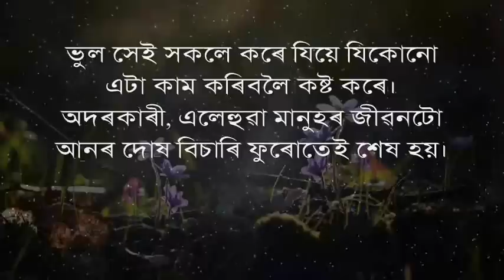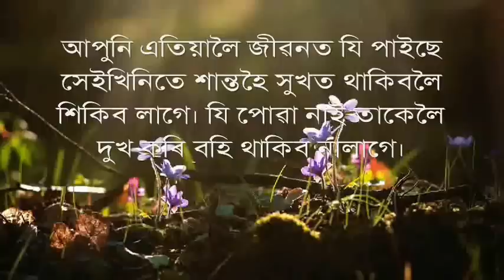অমৃত বাণী ৮৫ | মানুহক ধ্বংস কৰিব পৰা শব্দটো কি জানেনে | ভাগৱদ গীতাৰ মহান বাণী | Krishna Vani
About this video:
Explained those words that can destroy your life.

YouTube Channel Motivator Niranjan লৈ আপোনালোকক স্বাগতম জনাইছো !
মই ২০১১ চনৰ পৰাই ভাৰত চৰকাৰৰ Skill Development Project ত কাম কৰি আহিছো আৰু প্ৰায় ১০,০০০ মান ছাত্ৰ-ছাত্ৰীক প্ৰ্শিক্ষিত কৰাৰ লগতে সংস্থাপনৰ ক্ষেত্ৰত সহায় কৰি আহিছো । গুৰুত্বপূৰ্ণ কথাটো হল যে আমাৰ লৰা-ছোৱলী বা ছাত্ৰ-ছাত্ৰী সকল জীৱনৰ লক্ষ্য স্থিৰ কৰাত অসফল । যথেষ্ট সমস্যাৰ সন্মুখীন হব’লগীয়া হয় । সমস্যা অহাৰ লগে লগে কি কৰো কি নকৰো হৈ যায় । ফলত কিছুমান Depression ত ভুগে, বেয়া কামত লিপ্ত হয় । কবলৈ গলে বহুত Negative হৈ যায় । বিশেষকৈ কাম কৰাৰ ক্ষেত্ৰ্ত বহুতে পিছ পৰি থাকে অৰ্থাৎ নিজৰ আৰামৰ পৰিৱেশটো(Comfort Zone) এৰিব নিবিছাৰে যাৰ ফলত কামৰ সুযোগ হেৰুৱাই ।
এই লৰা-ছোৱলী বা ছাত্ৰ-ছাত্ৰী সকলৰ Negative mind টো Positive লৈ পৰিৱৰ্তন কৰাই মোৰ এক মাত্ৰ উদ্দেশ্য । মোৰ অভিজ্ঞতাৰ ফালৰ পৰা Channel টোত Publish কৰা Video বোৰৰ যোগেদি লৰা-ছোৱলী বা ছাত্ৰ-ছাত্ৰী সকলক নিজৰ Careerৰ বিভিন্ন ক্ষেত্ৰত অহা সমস্যা বোৰৰ সমাধান উলিওৱাত সহায় কৰিব বিছাৰো ।
মোৰ এই যাত্ৰাত আপোনালোকৰ সহায় সহযোগিতা শ্ৰদ্ধাৰে কামনা কৰিলো । মোৰ Video বোৰে যদি আপোনালোকক অলপ হলেও সহায় কৰে তেন্তে মই যথেষ্ট আনন্দিত হম’ । আপোনালোকে Comment কৰিও জনাব পাৰিব- কেনেধৰণৰ বিষয় বস্তু হলে’ উপকৃত হব’।
ধন্যবাদেৰে
নিৰঞ্জন
Content Writing
Motivational Speech
Voice Over